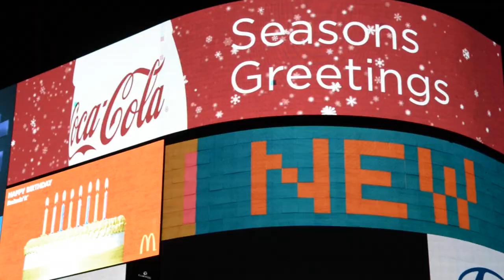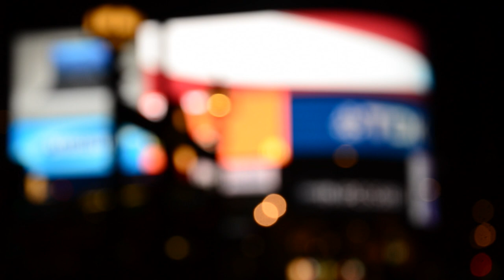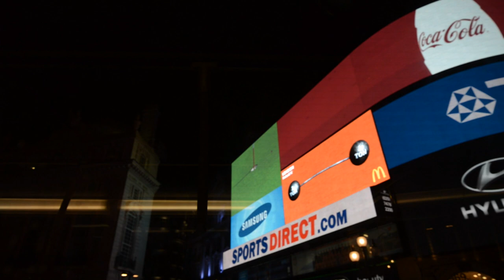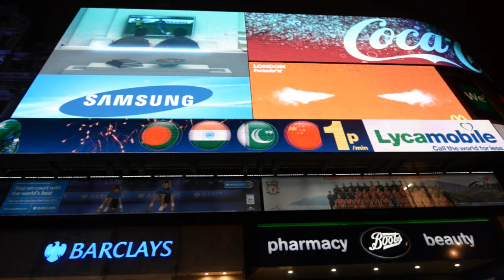Us and Them (Short Film)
A short film by Sam Karamyani shot around Piccadilly Circus, London. Please comment and tell me your thoughts on this video. Watch in HD and please rate and comment. Thanks.